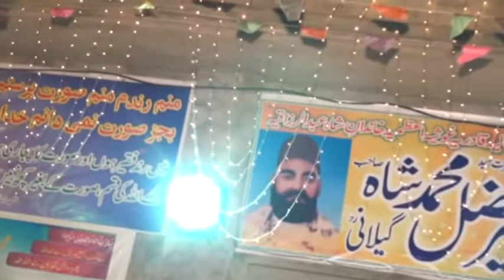kar karam shah e madina s.a.w.a.w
aastan shah e fazal r.a nunkaana 2018 program
First of all we want to say most welcome to our viewers for visiting our Official chanel for geting latest qawwalis.